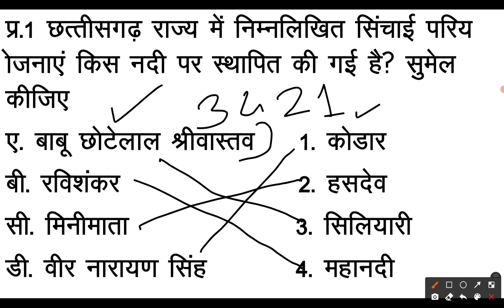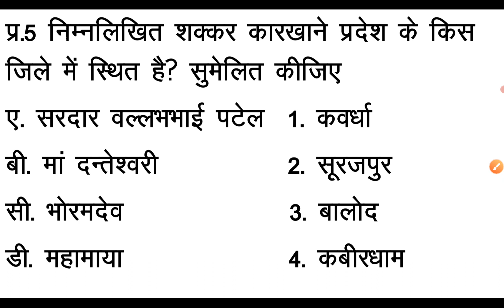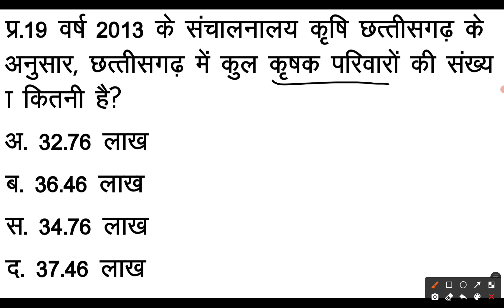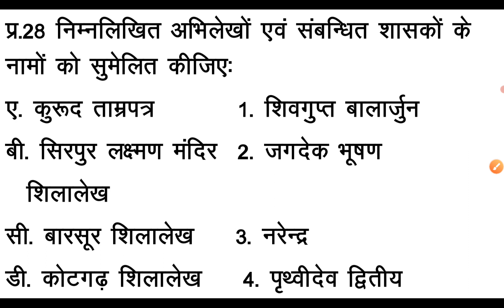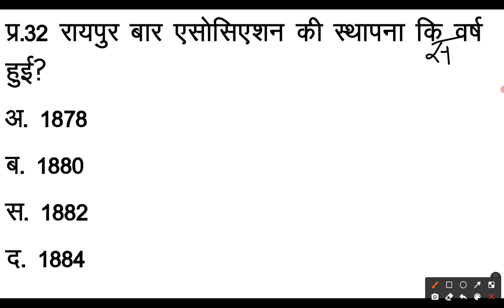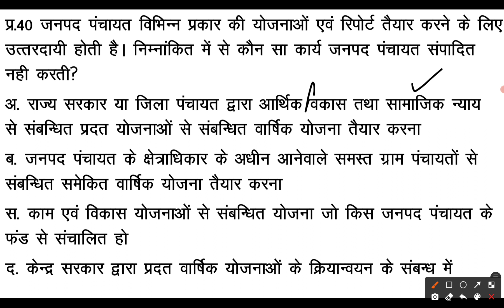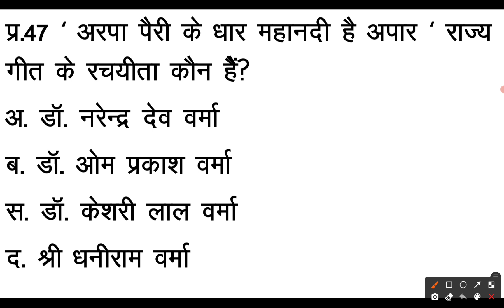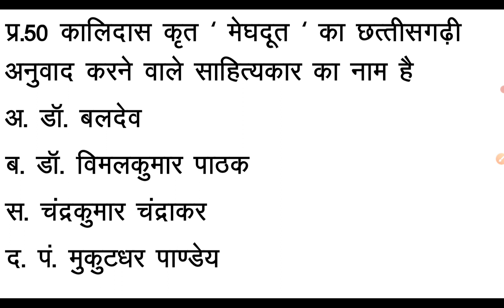cgpsc acf question paper 2021/ cgpsc old question paper/ cgpsc old question paper with answer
cgpsc acf question paper 2021
cgpsc old question paper
cgpsc acf question paper with answer

नमस्कार! मैंने इस वीडियो में cgpsc द्वारा वर्ष 2021 में आयोजित '' छत्तीसगढ़ राज्य वन सेवा परीक्षा '' ( CGFSE Exam 2021 ) परीक्षा ( ACF - सहायक वन संरक्षक परीक्षा 2021 ) में छत्तीसगढ़ के सामान्य अध्ययन से पूछे गए विभिन्न प्रश्नों का संग्रह किया है।
धन्यवाद!
यह परीक्षा 05 दिसंबर 2021 को आयोजित किया गया था।

छत्तीसगढ़ के इतिहास से cgpsc में पूछे गए प्रश्न